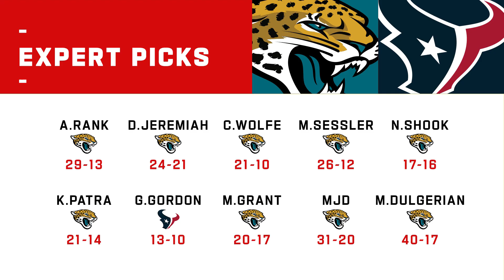Jacksonville Jaguars vs. Houston Texans | Week 1 NFL Game Preview